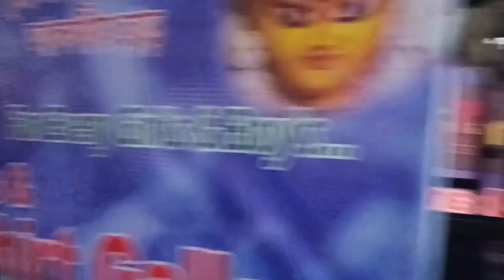Durga Puja r shopping|বিয়ের পরে প্রথম দুর্গা পূজার তত্ত্ব 🥰